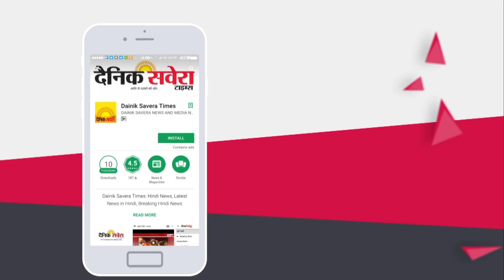Tanda: Family ने Police पर Gurdev को झूठे Case में फसांने के लगाए इल्ज़ाम